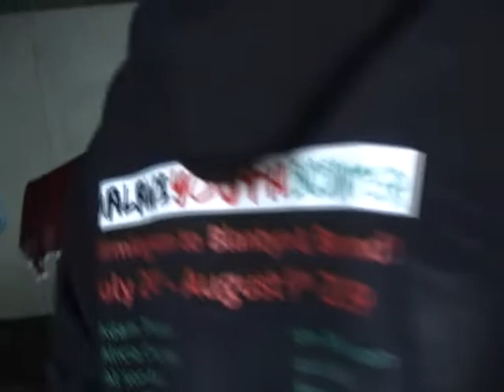Malawi Youth Encounter Scene 16 Zoa Baptist Church